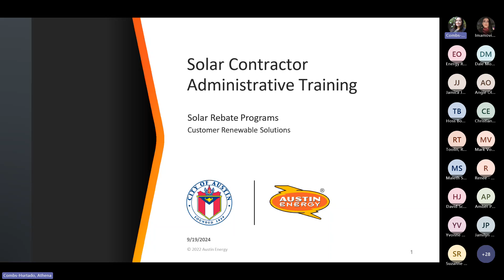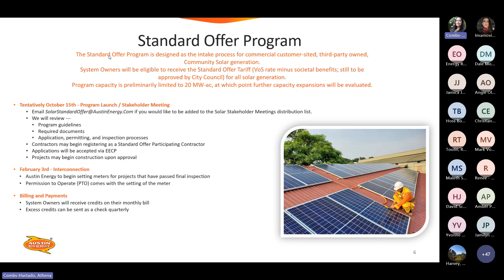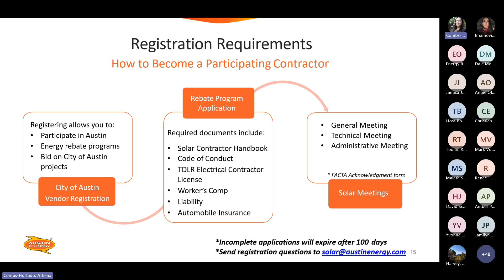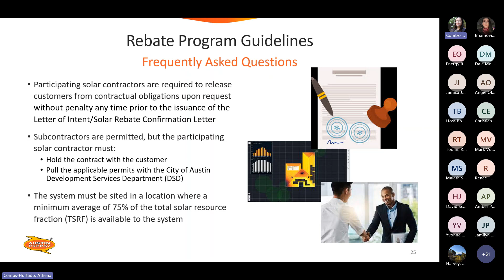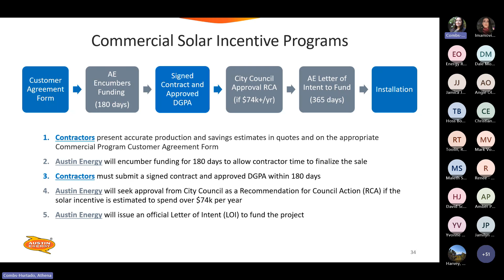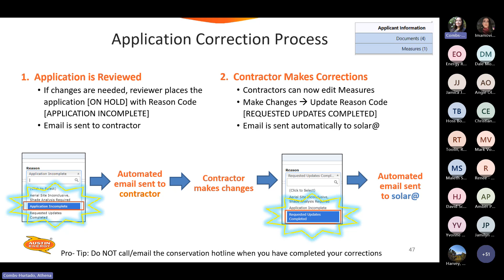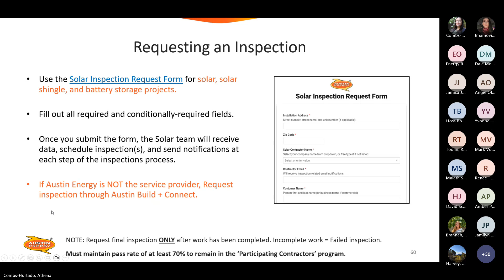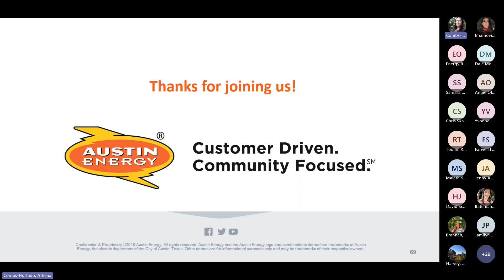Solar Contractor Administrative Meeting - September 19, 2024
This recording was conducted on September 19, 2024 by the Customer Renewable Solutions team at Austin Energy.